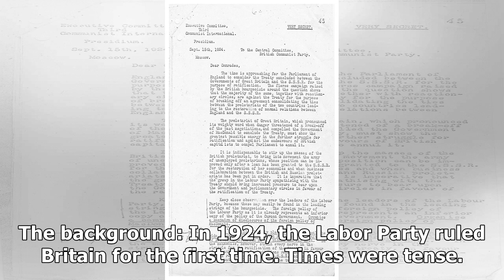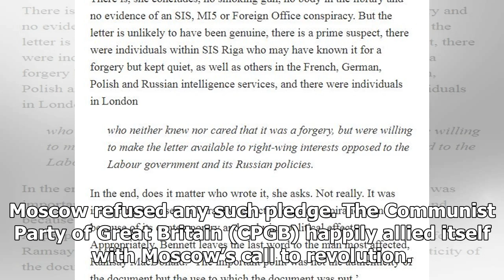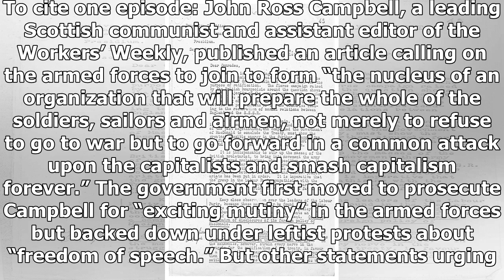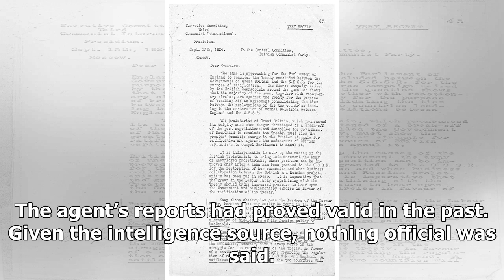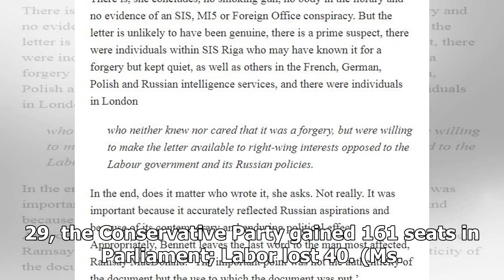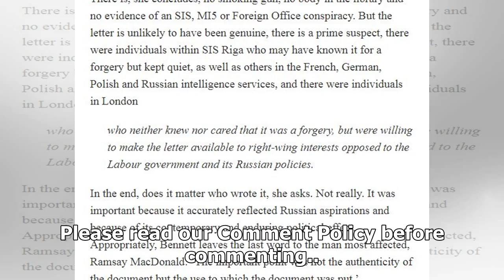BOOK REVIEW: ‘The Zinoviev Letter’ by Gill Bennett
ANALYSIS/OPINION: THE ZINOVIEV LETTER: THE CONSPIRACY THAT NEVER DIES By Gill Bennett Oxford University Press, $34.95, 340 pages For almost a century, a suspected forged letter advocating Russian meddling in a British election has bedeviled politicians of all denominations, especially the Labor Part...